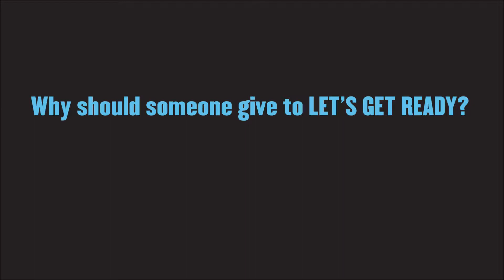Lena explains why you should give to Let's Get Ready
Lena, our Chief Program Officer, explains how a gift to Let's Get Ready is an extremely effective way to help students from low-income and first-generation-to-college backgrounds get to and through college.